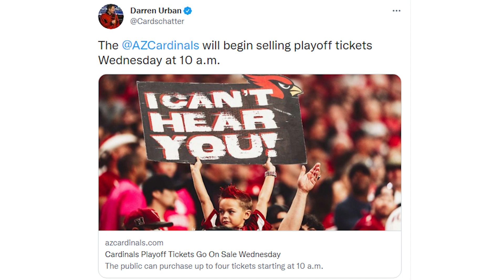Bickley Blast: Arizona Cardinals playoff tickets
Dan Bickley does his daily segment "Bickley Blast" on the Arizona Cardinals making playoff tickets available for purchase before the team has clinched a spot in the playoffs.